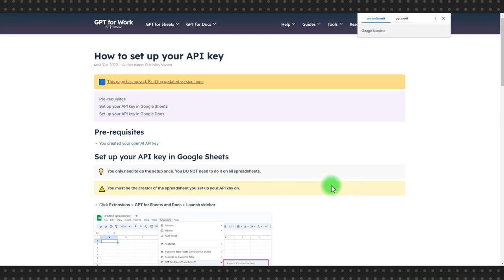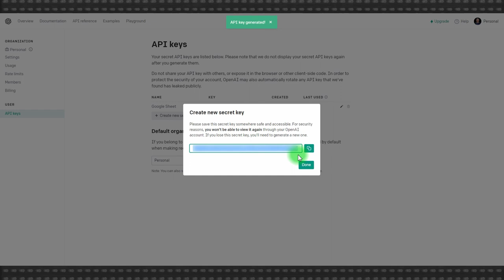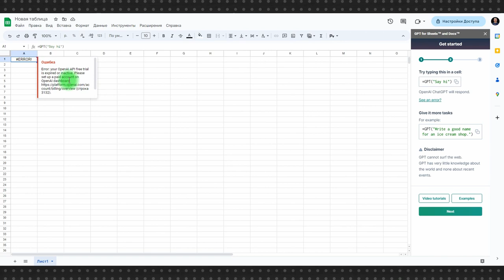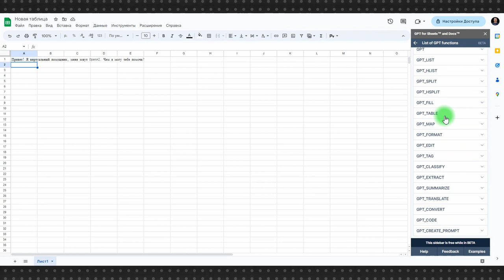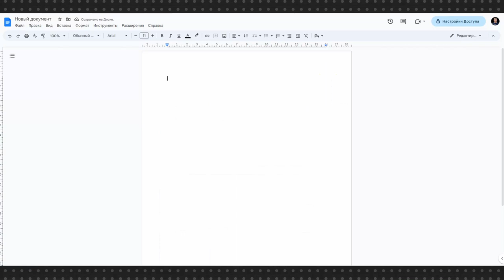Плагин GPT for Work. Google Документы вместе с ChatGPT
Бесплатный плагин GPT for Work показывает, что можно сделать, если сейчас открыть доступ к API нейросетей. Разработчик ChatGPT компания OpenAI поступил именно так и куча энтузиастов тут же кинулась зарабатывать на нем деньги.

Но нашлись энтузиасты, которые делают все из любви к искусству и GPT for Work – это как раз их работа. Плагин работает как расширение Google Docs и если в Google Документы он просто интегрирован и сокращает время на запросы (вам не приходится прыгать между окнами), то в Google Таблицах он уже использует формулы и просто творит чудеса.